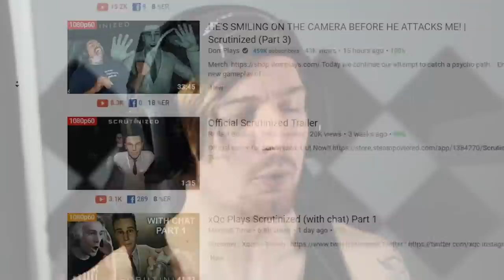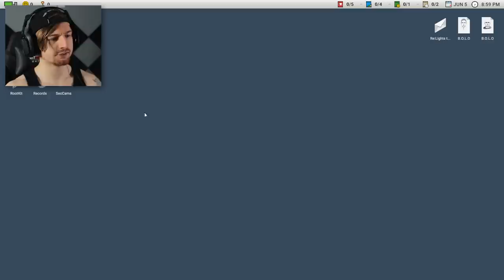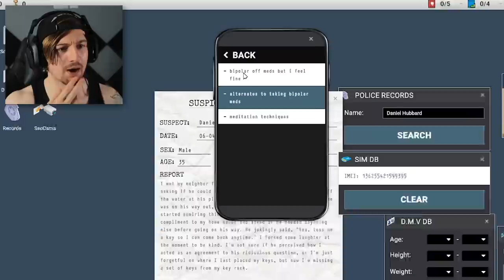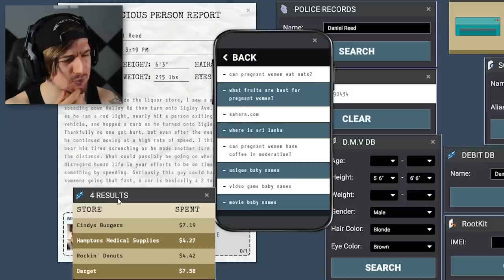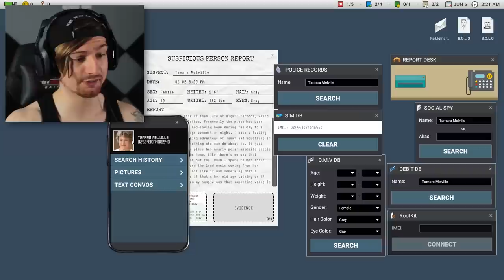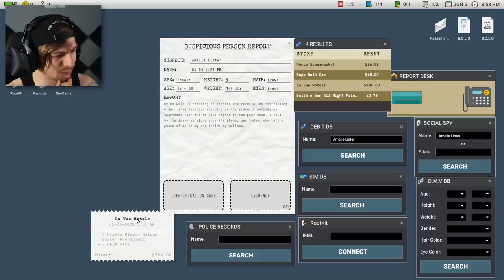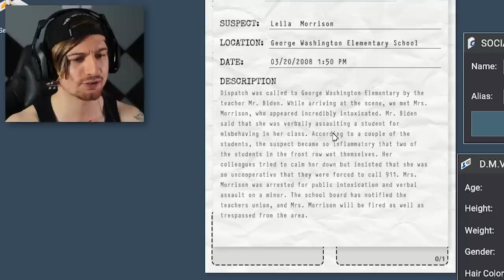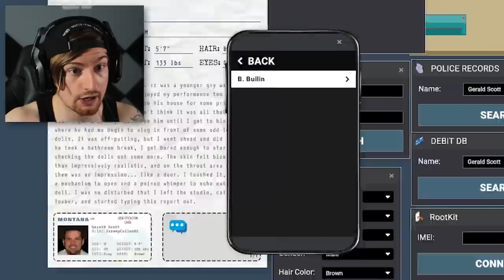THIS GUY BROKE INTO MY HOUSE AT NIGHT. | Scrutinized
Welcome back to Scrutinized! If you guyd don't know, this is the next game created by the developer of Welcome To The Game 1, 2, Rides with Strangers etc.. I'm finally starting to understand this game!